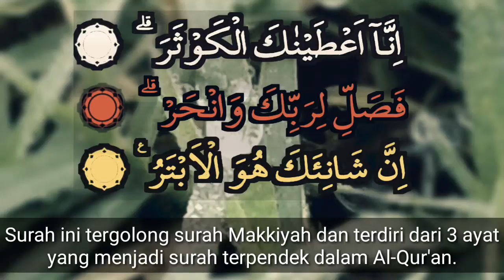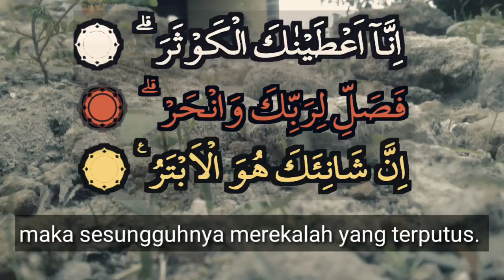Perihal Suratul Al Kautsar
Satu lagi persembahan DC PRO GODA GADO CHANNEL perihal suratul Al Kautsar salah satu ayat suci dalam Al Qur an.